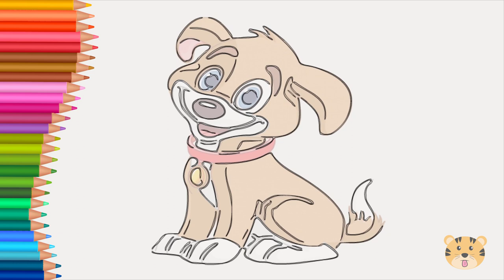10 Easy Animal Drawings Part 1|| Easy & Simple Step By Step || Kiro Castel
10 Easy Animal Drawings Part 1|| Easy & Simple Step By Step || Kiro Castel

Kiro castel is a good channel for the growth and development of children's knowledge from early age. You wil learn many things about painting, drawing, etc.

Thanks!

10 Easy Animal Drawings Part 1|| Easy & Simple Step By Step || Kiro Castel